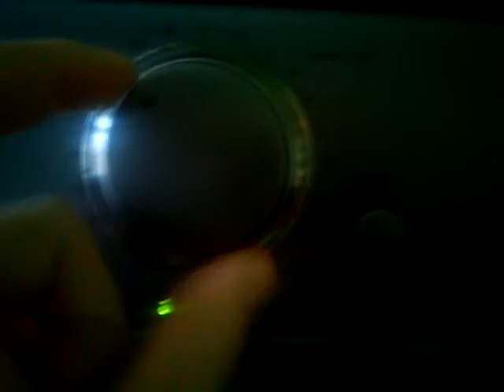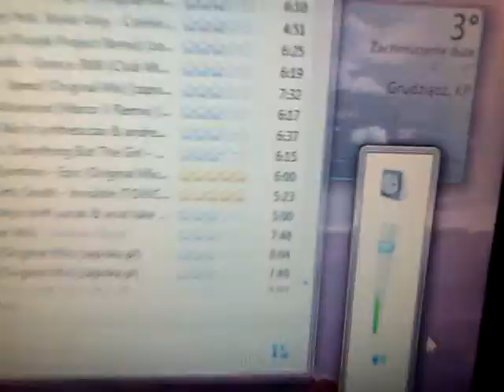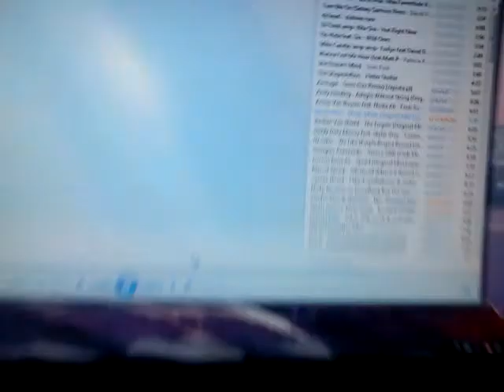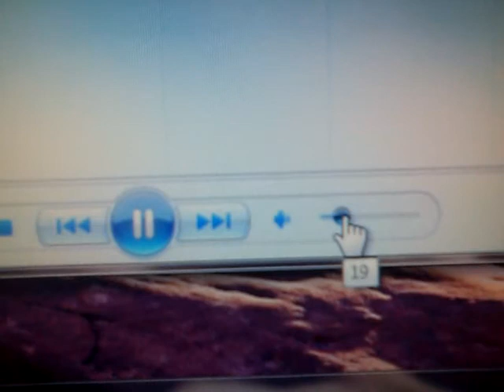ACTIV 200 przedostatnie granie.....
Jak w nazwie głownej ;p sub rozkrecony na ful :)wzmak dosyc głosno ale bass wyciszony by sam sub grał basem :) chyba na - 1 o ile dobrze pamietam,grało konkretnie na klacie dało sie odczuc :D jest to naprawde dobry subek szkoda mi sie z nim rozstawac ale coz plany sa inne :) i raczej nie zdradze ich tak predko ;p